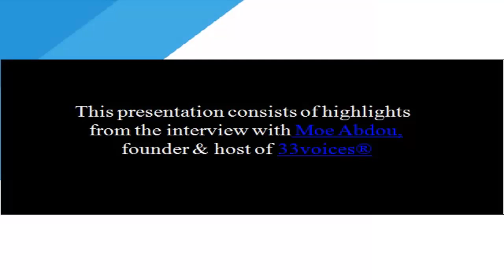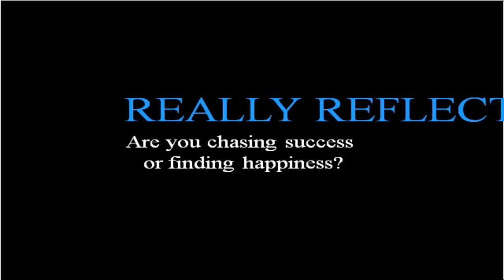10 Insights to Make Meditation Easy - Russell Simmons